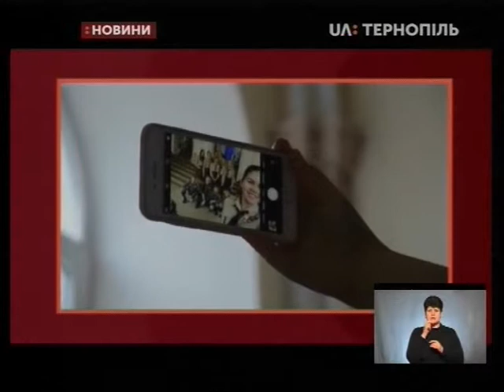12.04.2019. Новини. 19:00